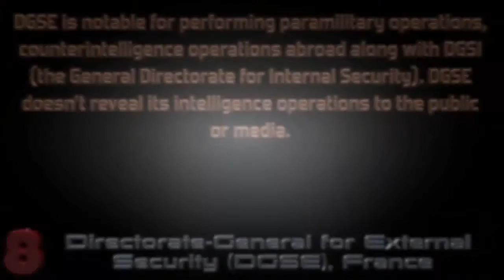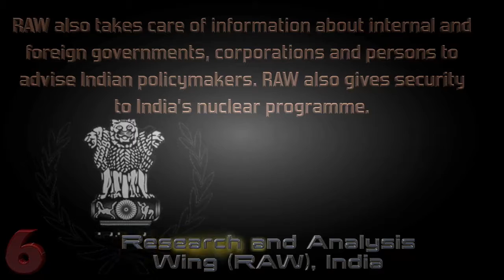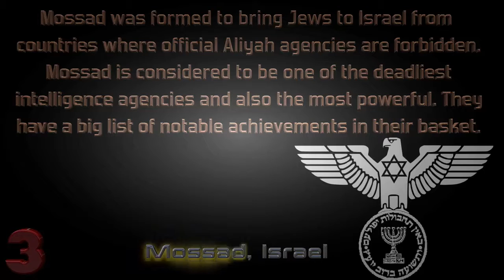A mourir de rire - 10 meilleures agences de renseignement dans le monde 2016